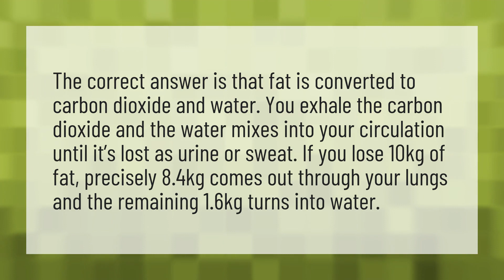Where does fat go when you lose it?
Madfit Abs • Where does fat go when you lose it?